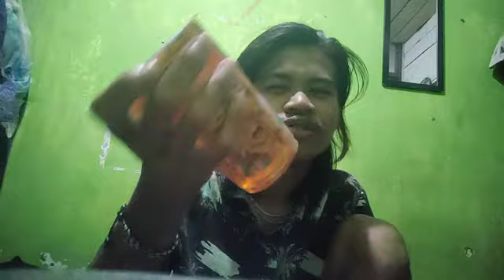MABARKUY :( LASTDAY! Thank You Bruhhh!